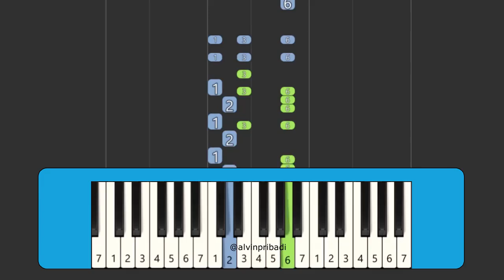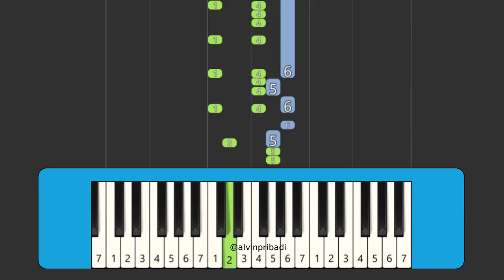SHARE FLM TELOLET BASURI DRAGON BALL MODUL OKDJ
🎵 Not Pianika Telolet Basuri DRAGON BALL MODUL OKDJViral REMIX 🎵

Selamat datang di channel kami! Kali ini kami akan berbagi tutorial Pianika Telolet Basuri DRAGON BALL MODUL OKDJ yang viral.

🎹 Isi Video:
- 00:00 NADA + REMIX DRAGON BALL MODUL OKDJ

💬 Komentar 💬
Bagikan pengalaman dan saran Anda di kolom komentar.

SHARE!!! SAMPLE + FLM DRAGON BALL MODUL OKDJ, MAAP KALO KURANG BAGUS || FL STUDIO MOBILE